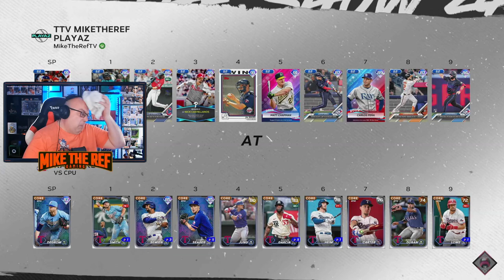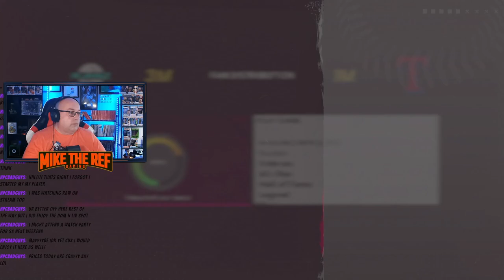STICK 'EM: Sherriff's Badge Conquest Map Part 1 (MLB the Show 24)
All-Star week is upon us in Major League Baseball, and with that we receive a new conquest map.  Join Mike as he checks out the Sherriff's Badge Conquest, a tribute to the Host Texas Rangers and their great team.  Let's see if the Playaz can get their man!!!

00:00:00 Introduction
00:01:32 vs Houston
00:21:22 vs Texas
00:40:16 vs Texas... Again
00:53:21 vs Texas... Third Times a Charm
01:12:08 vs Washington